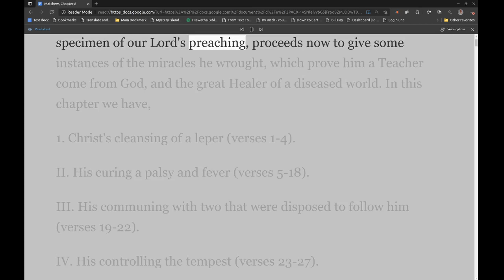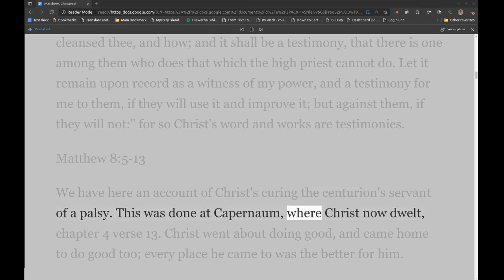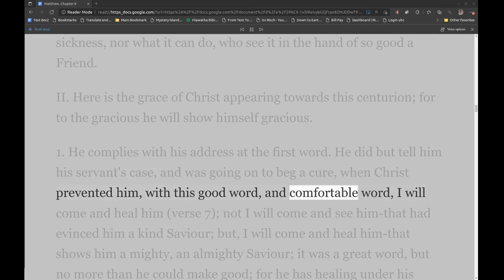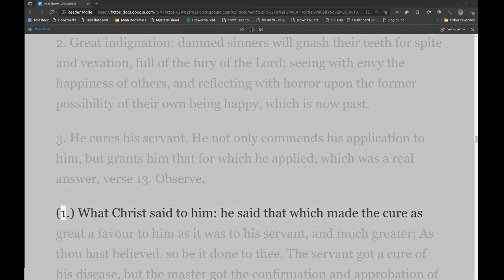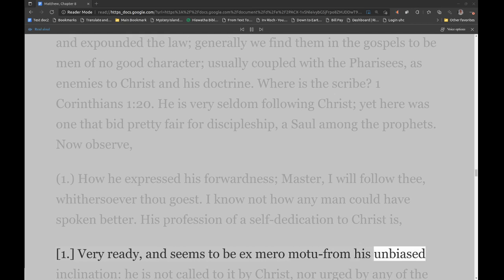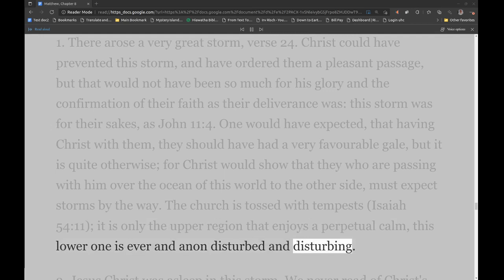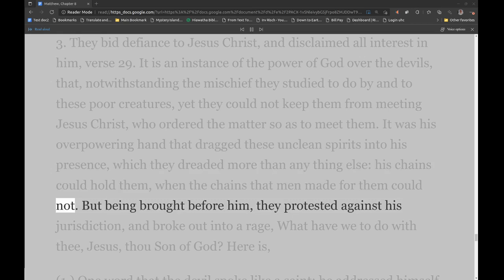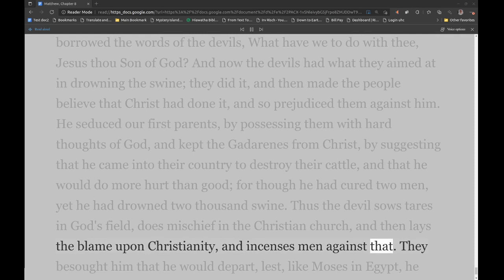Matthew Henry's Commentary on the Whole Bible. Audio produced by Irv Risch. Matthew Chapter 8